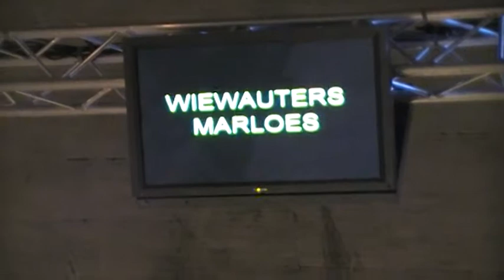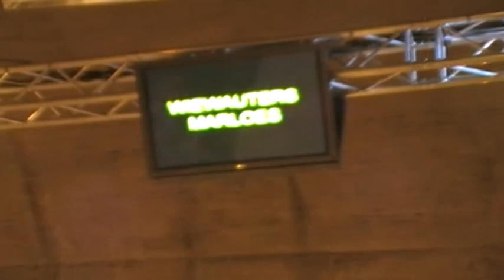Modeshow collectie Wiewauters